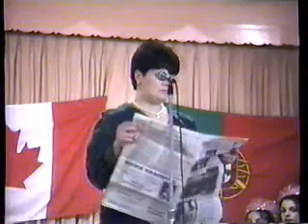Dancas da Pascoa em Toronto Danca d'espada de Chino California 1994p